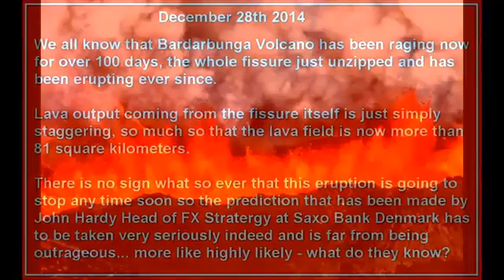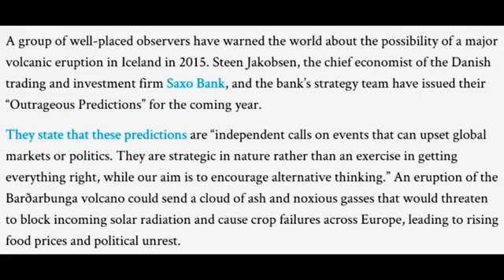Volcanic Alert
Its crazy i cant keep up on Volcanic activity.